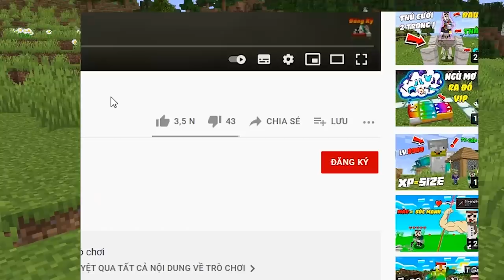MINECRAFT NHƯNG MẤT MÁU SẼ GẤP ĐÔI RƯƠNG ĐỒ???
MINECRAFT NẾU MẤT MÁU SẼ GẤP ĐÔI RƯƠNG ĐỒ???
✪Nhớ bình luận ý kiến của các bạn và đặt ra thử thách mới cho Zeno nhé mọi người!

🎬Khi nào đạt 100k sub thì mình làm vlog nhé!

- Vexento
- NCS